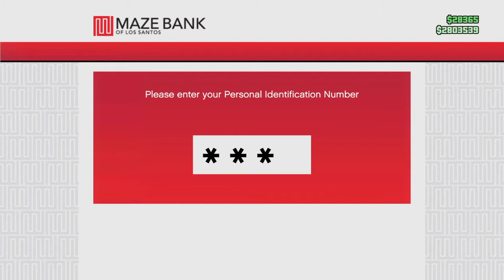Grand Theft Auto V Glitch Oppressor Funny